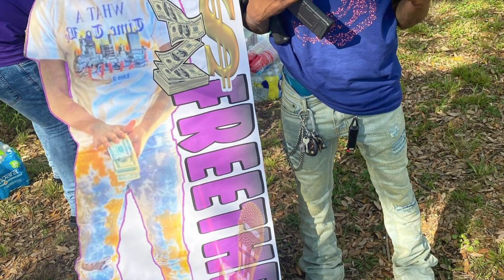4kt Bossman Dissing TMH Free Throw🕊️ In A New Snippet 😲